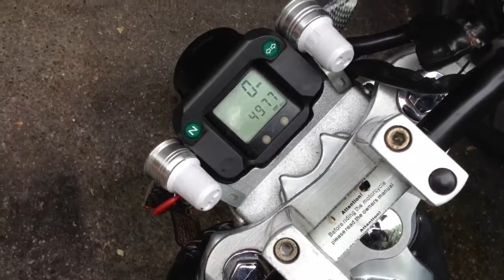Sachs madass for sale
Selling on eBay uk